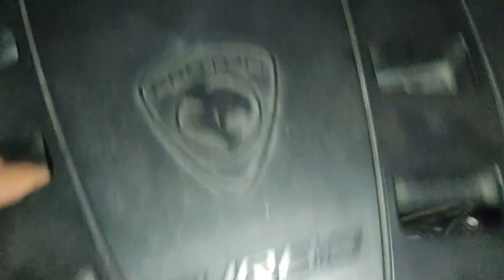Cara Pasang HKS SQV Blow Off Pada Proton Exora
Benda boleh DIY buat apa hantar kedai bayar mahal-mahal kan... Dekat 5 tahun dah pakai blow off valve ni... Baru sempat nak share cara pasang... Jom layan geng...